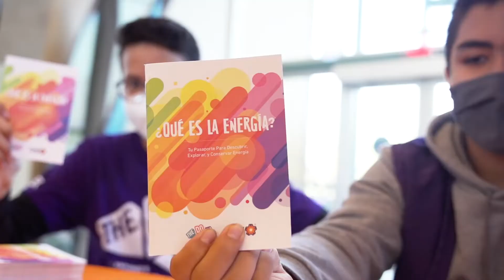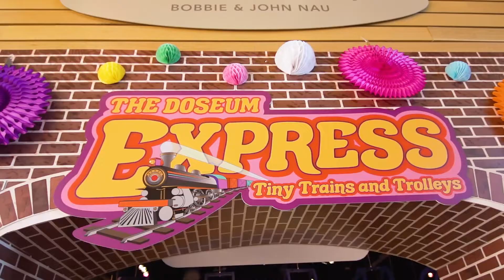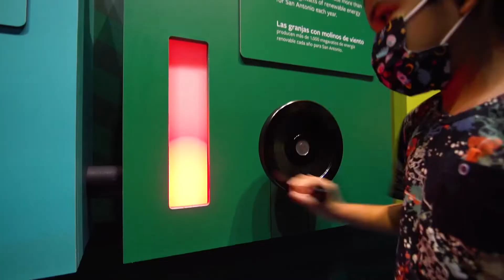CPS Energy and Doseum - Energy Passport August 2022